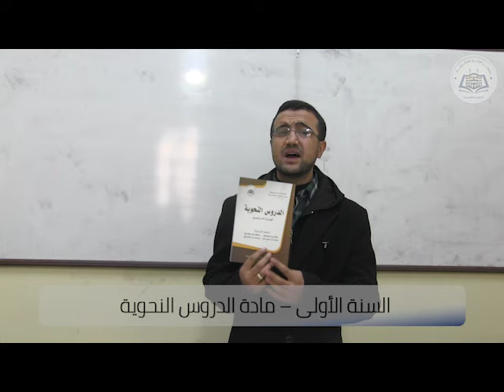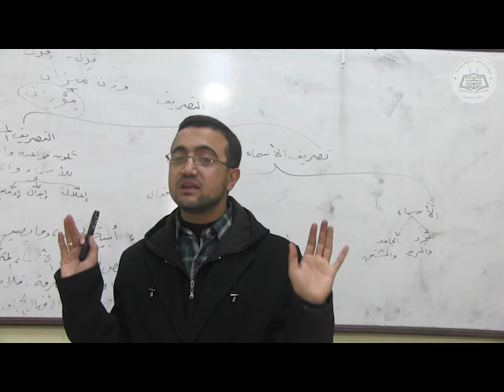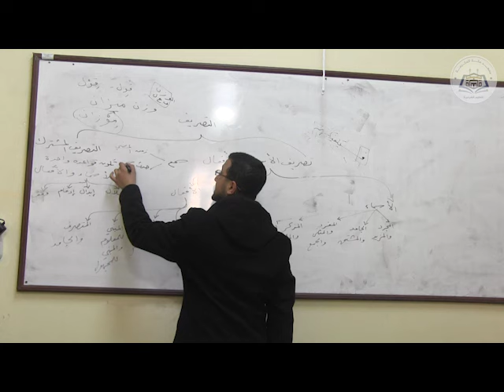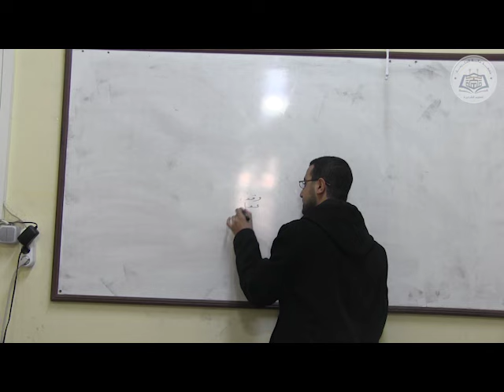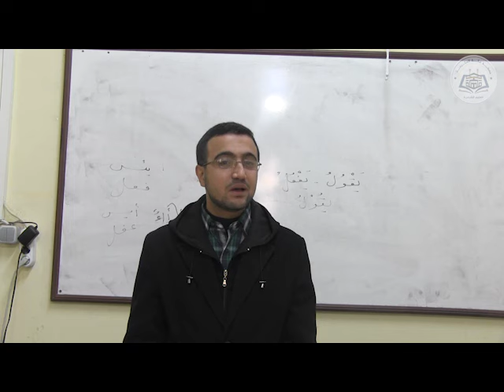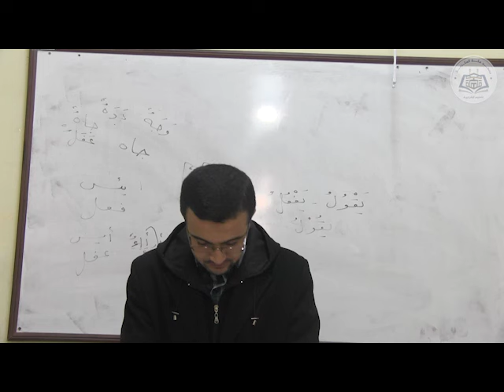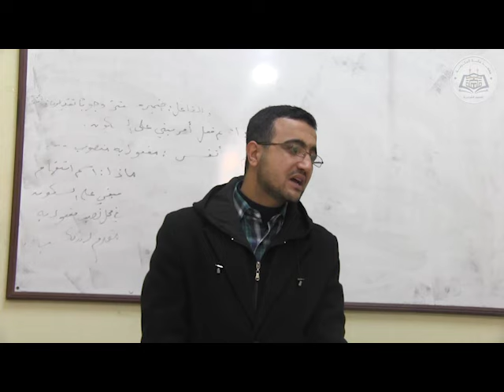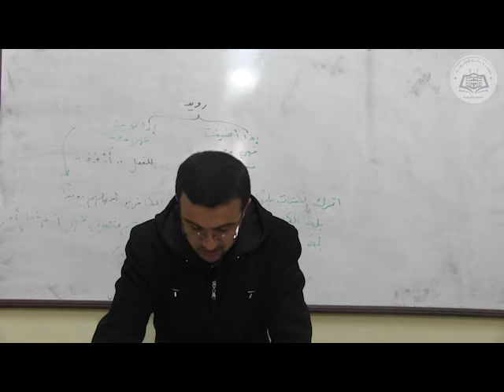الدروس النحوية (4) -الدرس الأول -مقدمات عامة -الميزان الصرفي -الماضي والمضارع والأمر وأسماء الأفعال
هذه الدروس في الأصل محاضرات ألقيتها في معهد_مكة_المكرمة_فرع_غازي_عنتاب# عام 2017، شرحت فيها الكتاب الرابع من الدروس النحوية.